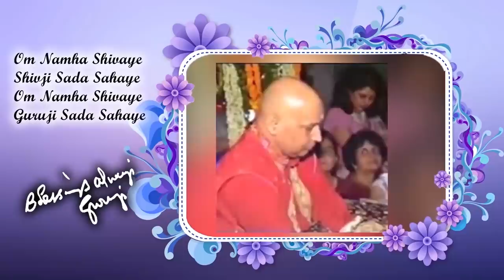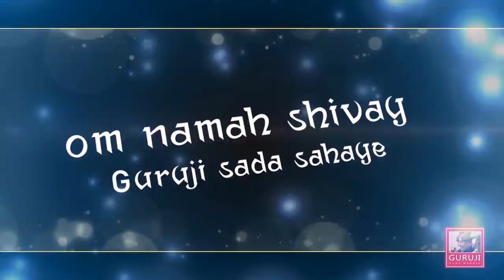Dooron Chal Ke Me | BADE MANDIR | ॐ GURUJI ੴ | BHAJAN 🙏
Song - Dooron Chal Ke Me
Album - Guruji Tera Aasra
Singer - Sada Thakur

8.00 A.M. TO 7.30 P.M.

8 A.M. to 7.30 P.M. No Langar Prasad is served on this day.

 ❤LATEST UPDATES